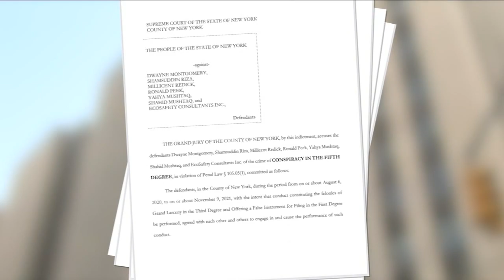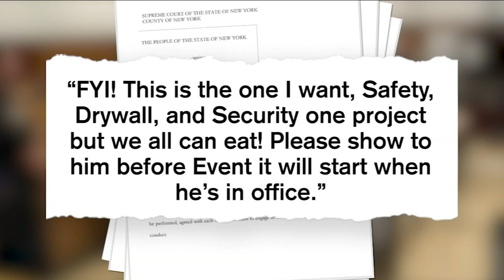6 charged in alleged scheme to send campaign money to Eric Adams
Six people were indicted Friday in what prosecutors call a scheme to send campaign money to New York City Mayor Eric Adams. Lauren Glassberg has the details.

NEW HERE? –